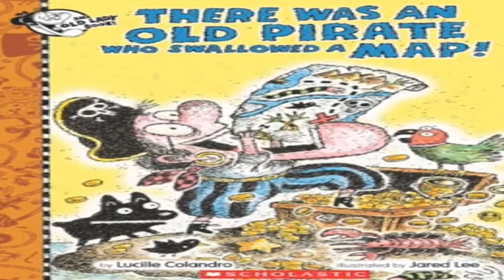There was an Old Pirate who Swallowed a Map, read aloud children's story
There was an Old Pirate Who Swallowed a Map, read aloud children's story by  Lucille Colandro and Jared Lee